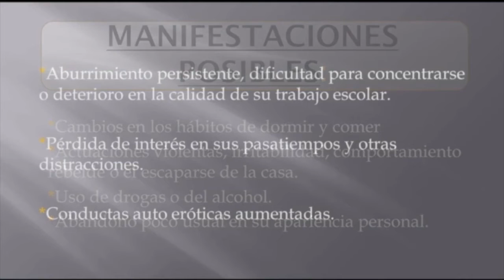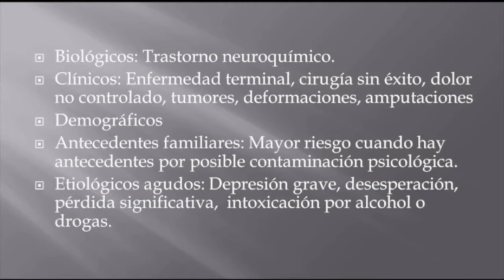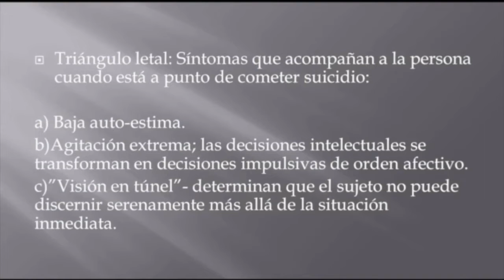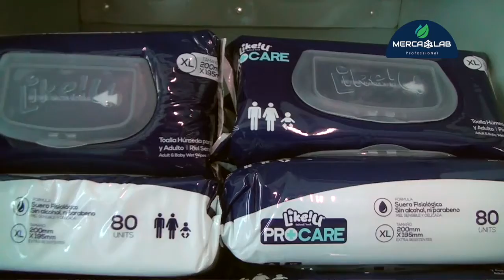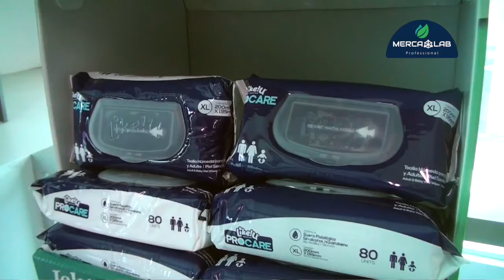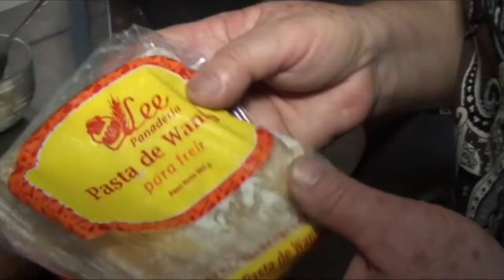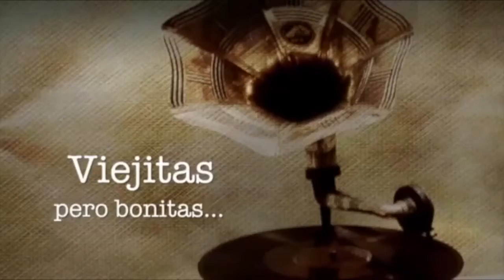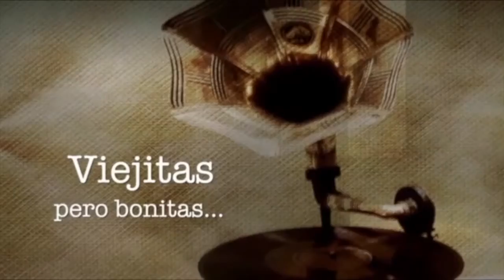FAMILIA DORADA 22 MARZO-160 2020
Presentación
Sin pastillas hacemos maravillas, Dr. Corrales-Riesgo de acto suicida
Escuela del sueño, Dr Angulo-Antidepresivos
Cuidar mejor, Pasar de sentado a pie
Consejos en tiempos del Covid, Uso de cubrebocas
CORTE COMERCIAL
CEA Clínicas Especialidades Auditivas, CCSS, Acabados Rústicos, Mercalab-toallas
Aquellos tiempos, Dr. Aguilar Bulgarelli-Batalla de Santa Rosa
Asesoría legal, Lic. Sandoval-Maltrato y agresión a un adulto mayor
Costa Rica en blanco y negro-Batalla de Santa Rosa
CORTE COMERCIAL
Clínica Dental Dr. Remon, Acabados Rústicos el Cantábrico, Lavasecco, Trío Los Selectos, Vivir sin Dolor
Cocina de Ague, Maria Julia Guitierrrez, Wan tan de atun
Viejitas pero bonitas , Javier Solis-Entrega total, Sombras
CORTE COMERCIAL
Acabados Rústicos el Cantábrico, Lavasecco, CCSS
Reflexión-Vivir
Tesoros clásicos- Super ratón
Despedida